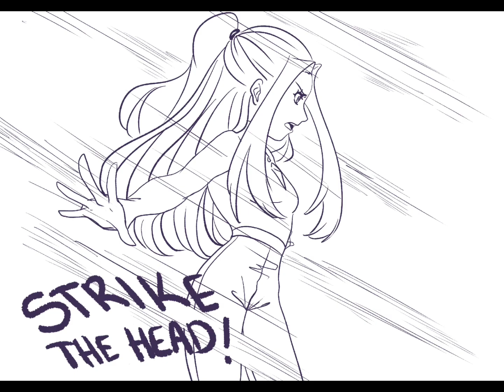(Animatic Video) Hope Lore pt1